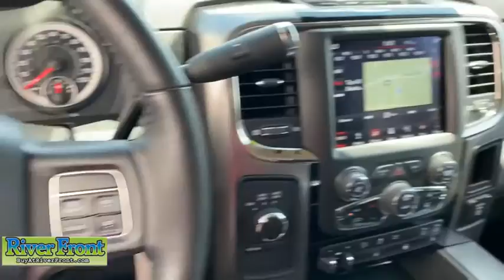2018 Ram 2500 St. Charles, Aurora, Glendale Heights, Naperville, North Aurora, IL R6421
Granite Crystal Metallic Clearcoat Used 2018 Ram 2500 available in North Aurora, Illinois at RiverFront CDJR. Servicing the St. Charles, Aurora, Glendale Heights, Naperville, IL area.
2018 Ram 2500 Big Horn - Stock#: R6421 - VIN#: 3C6UR5MJ5JG398608

We are open and ready to assist in your vehicle purchase! Clean CARFAX. granite crystal metallic clearcoat 2018 Ram 2500 Big Hornbr4WD 6.4L Heavy Duty V8 HEMI w/MDSbrbrBLUETOOTH, TINTED WINDOWS, ONE OWNER!, CLEAN CARFAX!, BACKUP CAMERA, NAVIGATION SYSTEM, MEGA CAB!!!, SPRAY IN BEDLINER!!!, RAM BOX!!!, OFF ROAD PACKAGE!!!, SPORT APPEARANCE PACKAGE!!!, BLACK RUNNING BOARDS!!!, 115V Auxiliary Power Outlet, 1-Year SiriusXM Guardian Trial, 4 Adjustable Cargo Tie-Down Hooks, 40/20/40 Split Bench Seat, 5-Year SiriusXM Traffic Service, 5-Year SiriusXM Travel Link Service, 8.4 Touchscreen Display, Air Conditioning ATC w/Dual Zone Control, Anti-Spin Differential Rear Axle, Apple CarPlay, Auto-Dimming Exterior Mirrors, Bed Cargo Divider/Extender, Big Horn Badge, Big Horn Regional Package, Black Headlamp Bezels, Black MIC Exterior Mirrors, Black Painted Exterior Mirrors, Black Power Fold-Away Mirrors, Black Tubular Side Steps, Body Color Door Handles, Body Color Fender Flares, Body Color Grille w/RAM, Bright/Bright Billets Grille, Charge Only Remote USB Port, Cloth 40/20/40 Sport Bench Seat, Exterior Mirrors Courtesy Lamps, Exterior Mirrors w/Heating Element, Exterior Mirrors w/Supplemental Signals, Folding Flat Load Floor Storage, For Details Visit DriveUconnect.com, Front Armrest w/Cupholders, Front Center Seat Cushion Storage, Front Fog Lamps, Front Performance Tuned Shock Absorbers, Google Android Auto, GPS Antenna Input, GPS Navigation, HD Radio, Heated Front Seats, Heated Steering Wheel, High Back Seats, Highline Door Trim Panel, Hill Descent Control, Instrument Panel Premium Bezel, Integrated Center Stack Radio, Integrated Voice Command w/Bluetooth, Leather Wrapped Steering Wheel, LED Bed Lighting, LED Interior Lighting, Locking Tailgate, Media Hub (2 USB, AUX), Navigation System, Off Road Package, Offroad Decal, Painted Front Bumper, Painted Rear Bumper, ParkSense Front/Rear Park Assist System, ParkSense Rear Park Assist System, ParkView Rear Back-Up Camera, Power 10-Way Adjustable Driver Seat, Power 10-Way Driver Seat, Power Fold Black Trailer Tow Mirror w/Memory, Power Lumbar Adjust, Power-Folding Mirrors, Premium Cloth 40/20/40 Bench Seat, Quick Order Package 22Z Big Horn, Radio: Uconnect 4C Nav w/8.4 Display, RamBox Cargo Management System, Rear 60/40 Split Folding Seat, Rear Performance Tuned Shock Absorbers, Remote Start System, SiriusXM Satellite Radio, SiriusXM Traffic Plus, SiriusXM Travel Link, Sport Appearance Group, Spray In Bedliner, Steering Wheel Mounted Audio Controls, Storage Tray, Trailer Tow Mirrors, Underhood Lamp, USB Host Flip, Vendor Painted Cargo Box Tracking, Wheels: 20 x 8.0 Black Painted Aluminum.brbrOur mission is to earn the customer's loyalty by delivering sales and services experiences with high quality, excellent value, integrity and enthusiasm. We function as a team, work ethically and focus on meeting and striving to exceed the expectations of our customers.brbrRecent Arrival! Odometer is 14086 miles below market average!